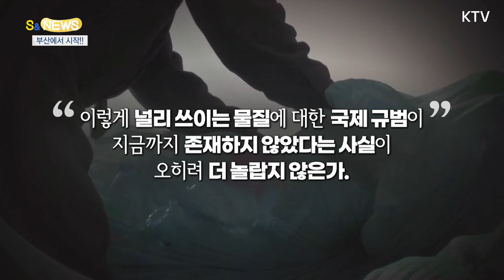국가간 협약 없으면 불가능 플라스틱 감축...부산에서 시작?(플라스틱 스페셜III)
조태열 외교장관이
한 신문의 기고문에서
플라스틱에 대해
이렇게 언급했습니다.

"이렇게 널리 쓰이는
물질에 대한
국제 규범이
지금까지
존재하지 않았다는 사실이
오히려 더 놀랍지 않은가."

그렇습니다.

지구를 아프게 하고,
해양 생태계를
파괴하는
플라스틱에 대한
국가간의 약속이
아직 없습니다.

앞서 살펴본
쓰레기섬이
지금 이 순간에도
바다 곳곳에
더 많이 생기는
이유
라고 할 수
있는데요.

플라스틱 오염에
대응하기 위한
국가간 연대의
시작이라고 할 수 있는

유엔 플라스틱협약
제5차
정부 간 협상위원회가
25일부터
12월 1일까지
일주일동안
부산에서
열립니다.

회의 목표는
각 나라간
법적 구속력 있는
조약의 성안을
만드는 겁니다.

최종 협상인데요.

나라별로 이해가
다르기 때문에
넘어야 할 산이
많습니다.

지난 G20
공동선언문에 반영된
윤석열 대통령의
4대 의제 중 하나가
바로 플라스틱
감축이기도 했는데요.

환경 문제는
초국경적인
해결과제입니다.

이번 부산 회의에서
지구를 살리는
담대한 협약이
만들어지기를
조심스럽게
기대해 봅니다.

지금까지
S&NEws였습니다.